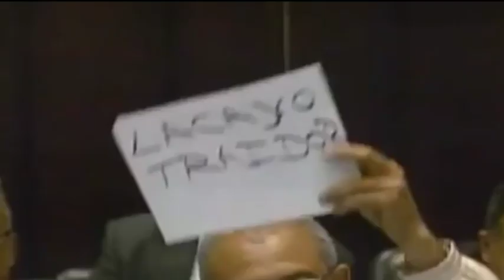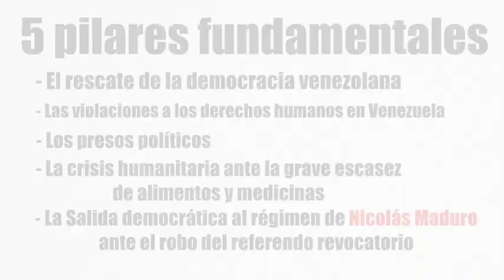Luis Florido: Balance de gestión 2016 al frente de la Comisión de Política Exterior